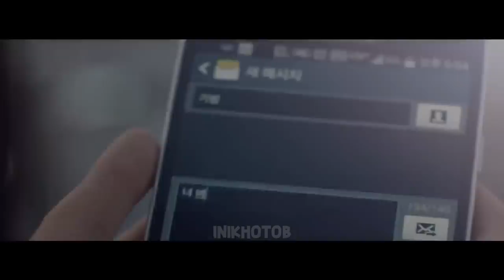BLACKPINK 'IT' - Official Trailer Parody (2019)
photo of 'Missing Jisoo' by JENNlETAE (twitter)

any request for easy lyrics video or about kpop video? comment please :)